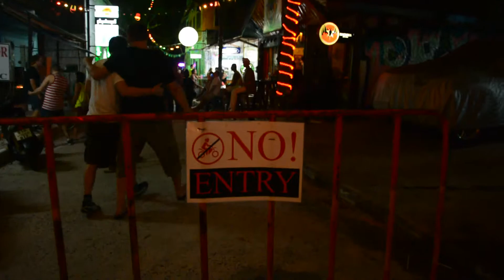Full moon party Панган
Full Moon Party — вечеринка, устраиваемая во время каждого полнолуния на острове Панган!